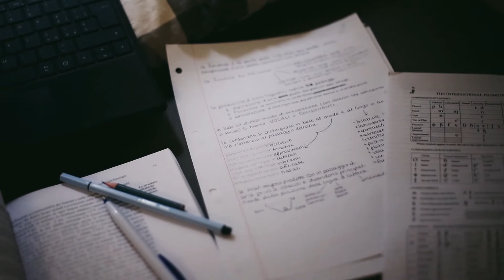september / monthly #9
I share my september with you. How was yours?

music: wake me up when september ends - green day (covered by me)